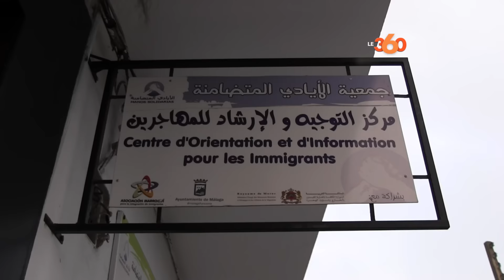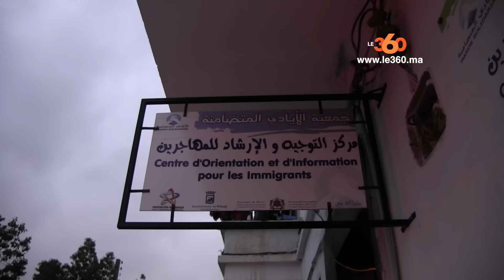Le360.ma • بالفيديو: هكذا تشتغل جمعية "الايادي المتضامنة"مع المهاجرين الافارقة بغابات بليونش